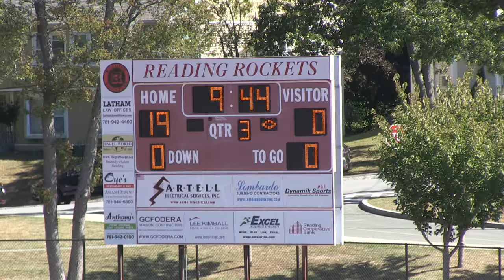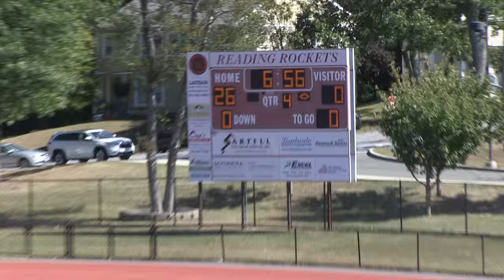Pop Warner 2015 - Week 3 - C Team